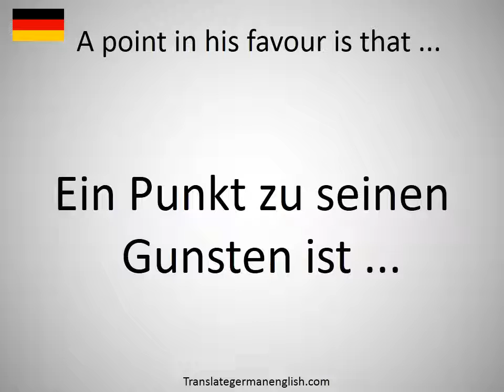How to say A point in his favour is that ... in German?